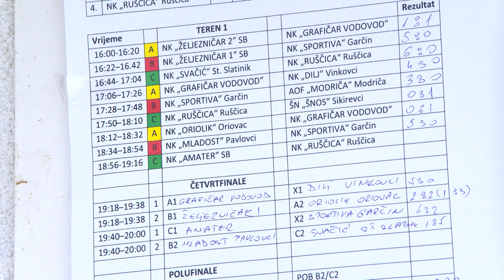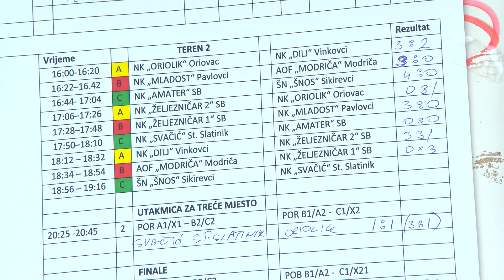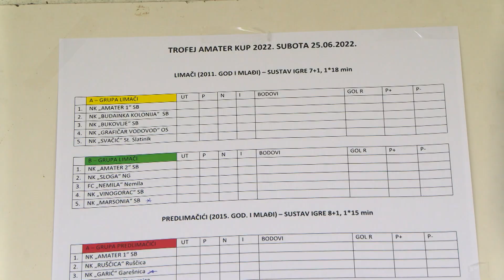SBTV - DNEVNIK - 8. „TROFEJ AMATER KUP 2022" - 28.06.2022.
Prema tradiciji krajem lipnja održava se tradicionalni nogometni Trofej Amater kup koji je kroz 3 dana održan na terenima Stadiona Jelas. Organizator je bio Nogometni klub i Škola nogometa Amatera koja je na taj način održala svoj 8 turnir koji je godine ponovo bio međunarodni iz razloga što na prijašnje dvije zbog pandemije nisu došli klubovi iz susjednih zemalja. Bez obzirom na ljetne vrućine kroz sva 3 dana vrijeme nije utjecalo na uspješnost još jednog dobro odrađenog turnira.

DNEVNIK SBTV-a | PON-PET | 20:00 i 22:00